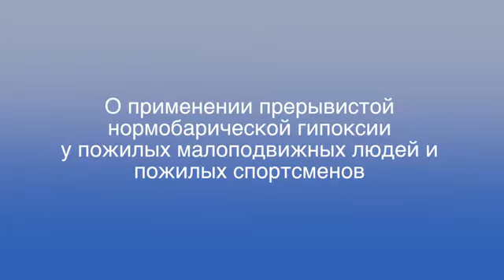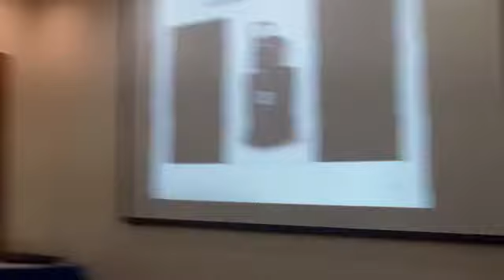"Гипоксия против старения". Дискуссия в продолжение лекции А. Прокопова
1. Линк: лекция на конференции "Качество жизни, пожилой больной". Москва, 2017 г.
2. Дискуссия в продолжение лекции.
Участники: 1. Деев Анатолий Иванович (геронтолог),  2. Оловников Алексей Матвеевич (биолог, основоположник теории теломер)   3. Халявкин Александр Викторович (геронтолог)